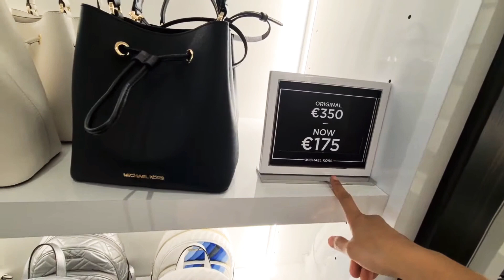Metzingen Outlet City Germany(PART 3)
Continuation of my designers outlet metzingen city.